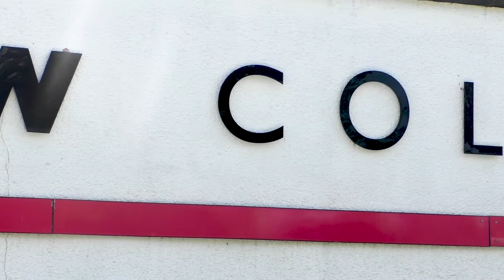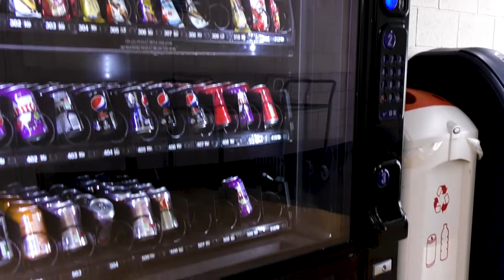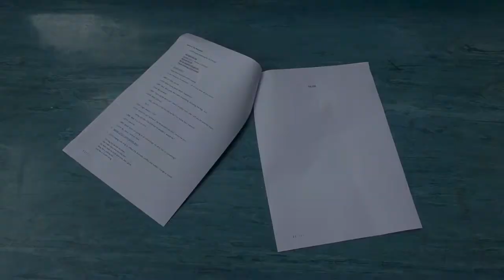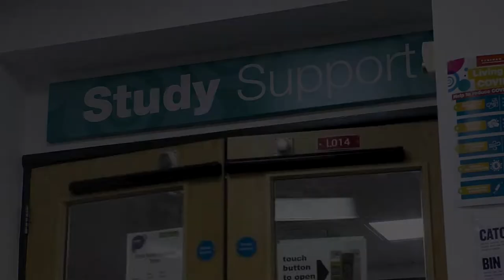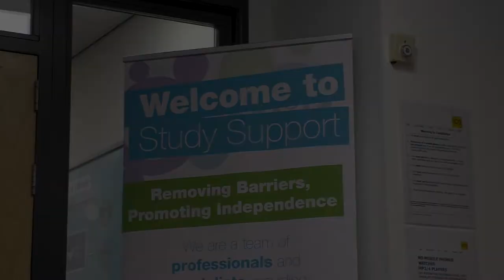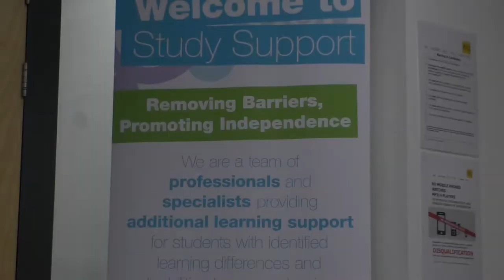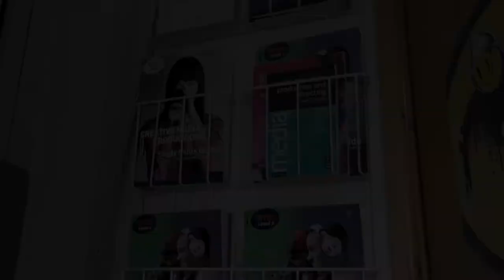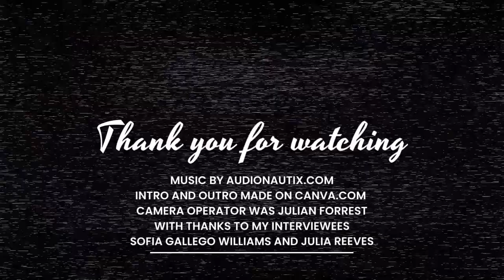Final Major Project - Living with autism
This is my final major project on living with autism. I created this project as I have autism and wanted to explore what it was like for other people. In the documentary, I talk to an autistic student and also a support worker who helps people with autism to learn. This was my first attempt at making a documentary, so any feed back I would love.

Since releaseing this documentary it has gone on to be featured as official selection in 3 film festival and won special mention at the earls court film festival and the London monthly film festival. I have also won the rising star award at the earls court film festival for making the film.